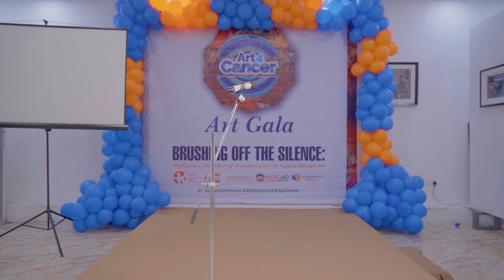Art 4 Cancer Highlights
Art4Cancer: Unveiling the Power of Art Against Cancer at the Medicaid Cancer Foundation Gala